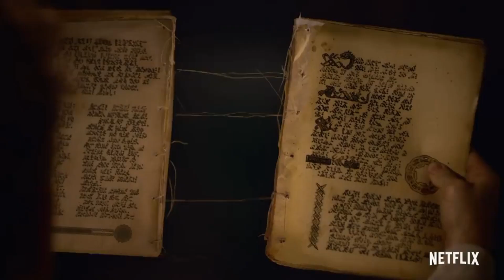The Order Season 1 Review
The Order Season 1
When Belgrave University student Jack Morton joins a fabled secret society, the Hermetic Order of the Blue Rose, he is thrust into a world of magic, monsters and intrigue. Out to avenge his mother's death, he uncovers dark family secrets and lands in an underground battle being waged between werewolves and practitioners of dark magic. Assisting Jack in the fight is Alyssa, a tour guide at Belgrave and fellow member of the Order, which is led by Jack's estranged father.